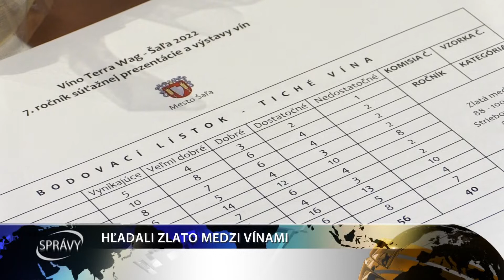HĽADALI ZLATO MEDZI VÍNAMI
V Šali sa tento rok opäť stretli milovníci vína, ktorí sa zúčastnili odbornej degustácie 7. ročníka Vína TERRA WAG. Naša kamera bola pri tom.